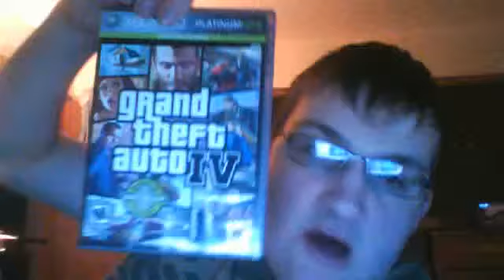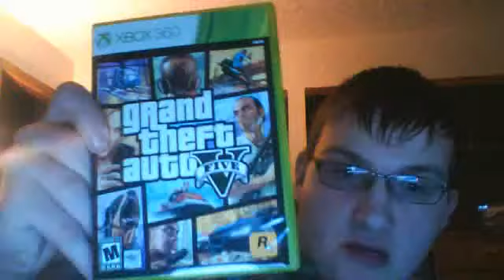update/ gta 5 playing